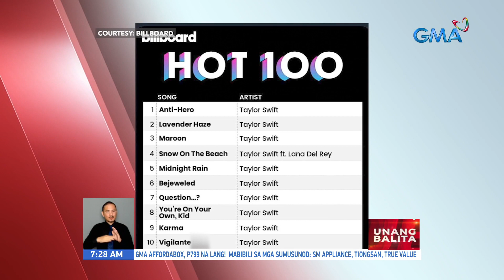Taylor Swift, unang artist na nakakuha ng Top 10 spots sa Billboard Hot 100 songs Chart | UB